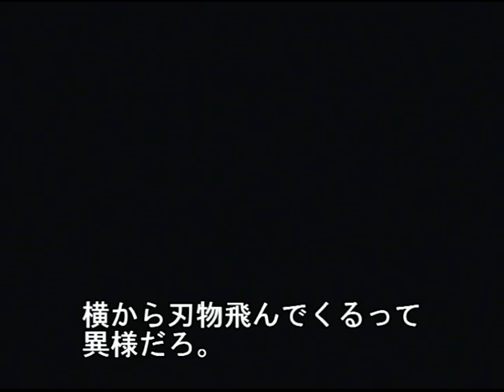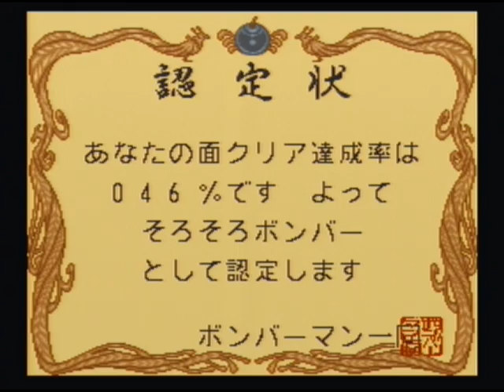スーパーボンバーマン5 第1回 レッドTV+ゲームプレイ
スーパーファミコンの「スーパーボンバーマン5」をプレイしています。
一通りクリアまでやっています。
全クリアを目指します。